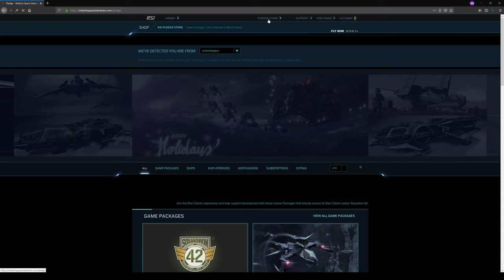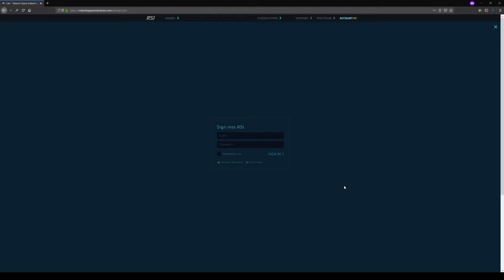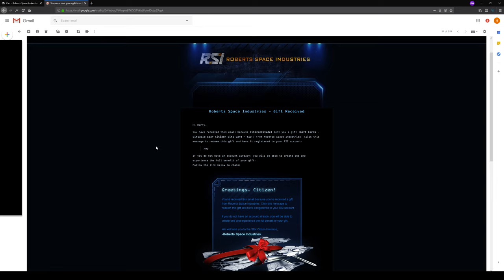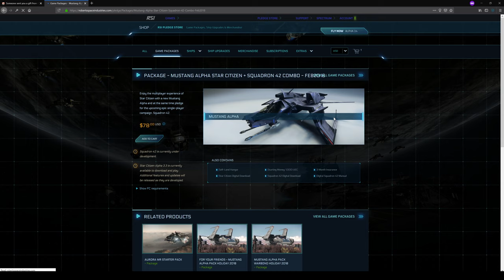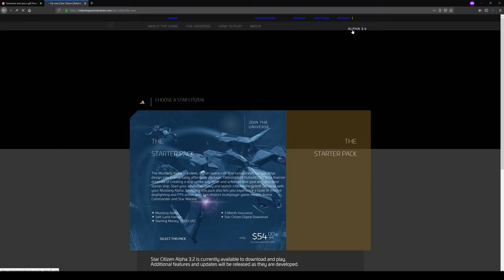How to buy and use Gift Cards - Star Citizen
With the upcoming holiday season, I've prepared a short video on how to buy gift cards for friends and family, and how they can navigate the rather confusing RSI site to redeem them.

Gifts Cards in Star Citizen can be confusing. Let's take a look at how they're bought and claimed, and how you can make the most this holiday season!